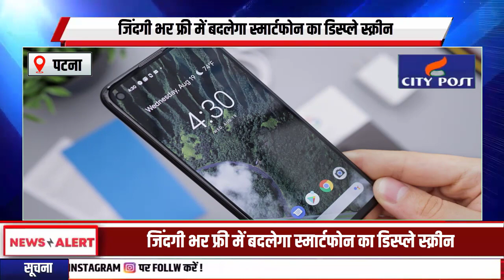OnePlus की वारंटी के तहत फ्री में स्क्रीन रिपेयरिंग मिलेगी, वारंटी सिर्फ भारत में यूजर्स के लिए